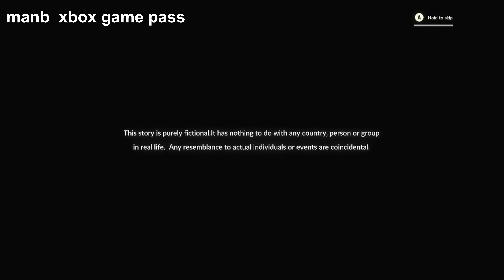nouveau jeu dans le Xbox Game pass bug en moins D' 1min Eastern Exorcist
nouveau jeu dans le Xbox Game pass  bug en moins D' 1min j espère qu' il règleront le problème rapidement